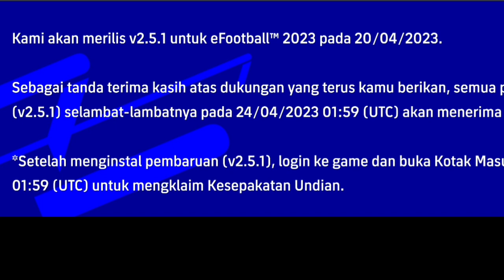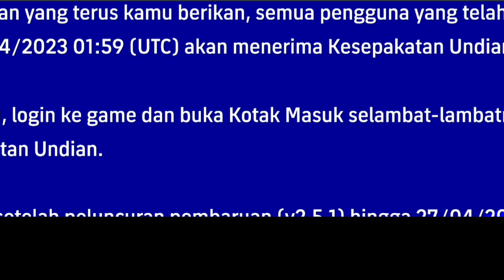RESMI ! UPDATE LAGI DI PLAYSTORE & APPSTORE KAMIS BESOK ! FREE X1 ACAK BIGTIME / SHOWTIME CLUB !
KLIK LINK DIBAWAH , KLIK DAPATKAN U4NG TUNAI, INSTAL & DAFTAR Untuk dapatkan 700K GRATIS :